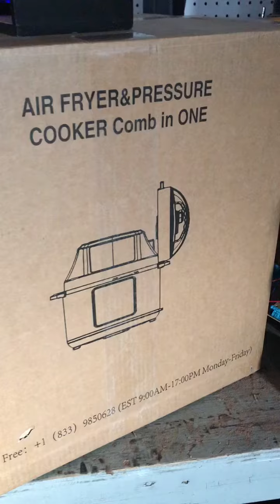Started out cleaning the shop.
OCDmeetsADD